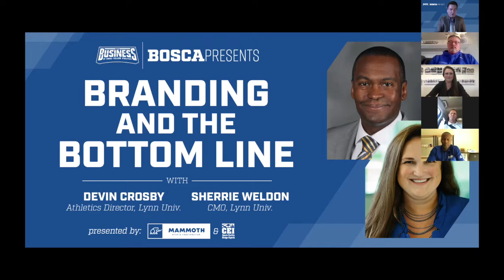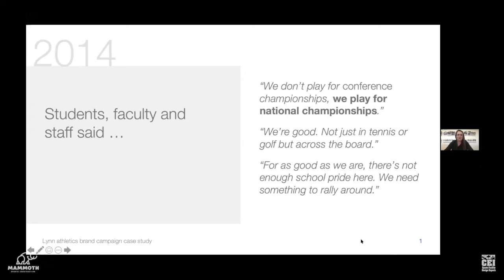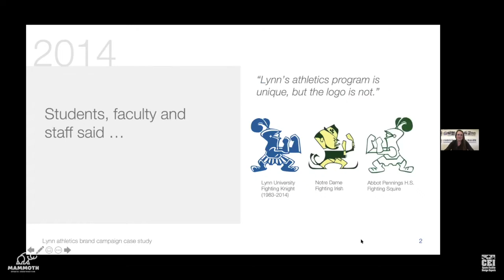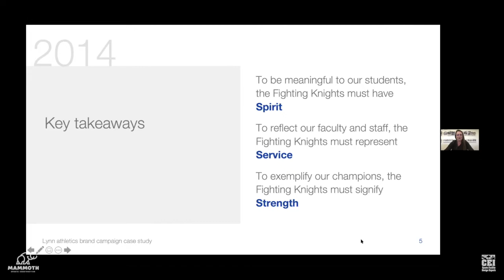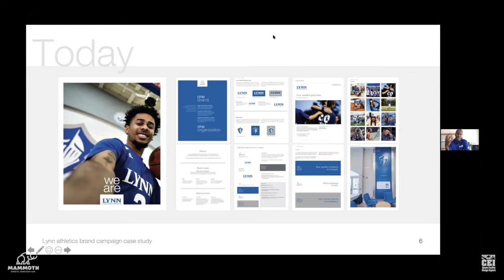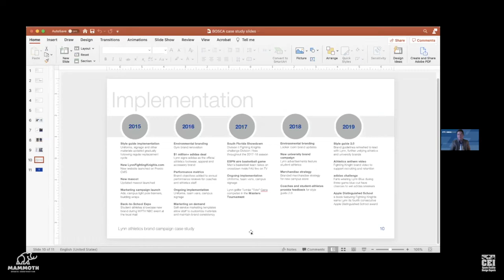BOSCA Presents - Branding and The Bottom Line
BOSCA Presents is a monthly virtual series presented by the Business of Small College Athletics.  This session features Athletic Director Devin Crosby and CMO Sherrie Weldon from Lynn University.  Devin and Sherrie share insights and experiences from Lynn University's efforts to create new athletic brands.